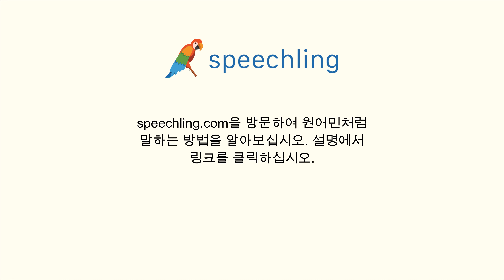프랑스어로 "조심하세요." 말하는 법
남자 목소리 :
Fais attention.

여성 목소리 :
Fais attention.

남성 음성 번역 :
조심하세요.

여성 음성 번역 :
조심하세요.